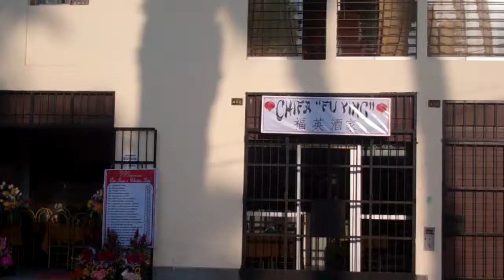CHIFA PLAZA RAIMONDI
BUENA COMIDA ORIENTAL